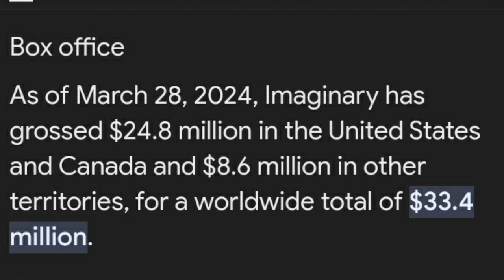Imaginary movie box office collection worldwide wikipedia